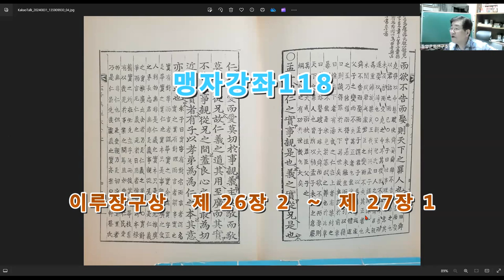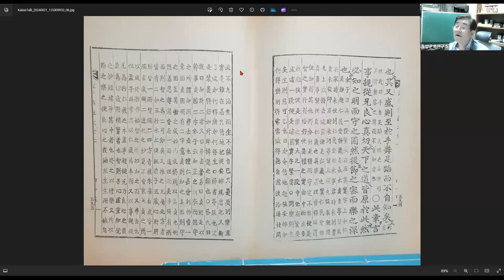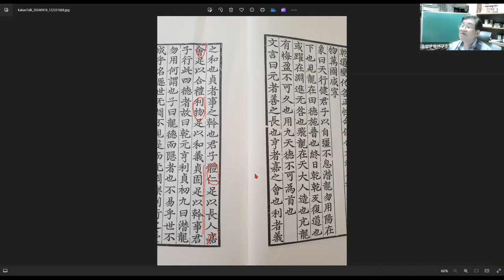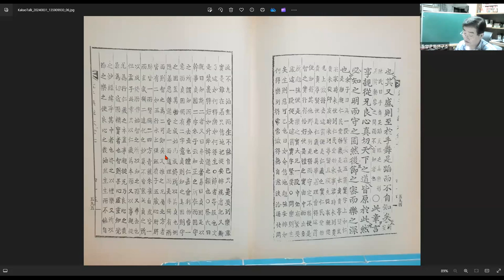맹자강좌118 이루장구상 제 26장 2 ~ 제 27장 1